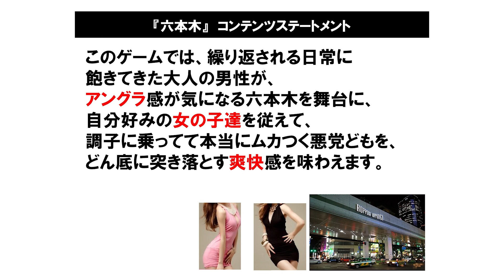新企画！トニーが入手した六本木サディスティックナイトの禁断の企画書！まさかの発言にざわつく現場！？【トニーの六本木情報局】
11月25日＠豊洲PIT　本格朗読劇＆ライブイベント
「Night Jewel Party!」詳細はこちら！

▼詳細は特設サイトをチェック！

‹タイトル›
新企画！
トニーが入手した六本木サディスティックナイトの禁断の企画書！
まさかの発言にざわつく現場！？
【トニーの六本木情報局】

‹出演者›
白石稔 さん（トニー役）
飯田利信 さん（根津慎太郎役）

‹内容›
「六本木サディスティックナイト」には
女性キャストがいたら語れない魅力がたっぷりと詰まっています。
そんな男性視点から六本木サディスティックナイトの魅力を存分に
お伝えしていこうという動画になります。

 ★★六本木サディスティックナイトとは！★★

美女と共に、六本木に潜む悪と戦う、サスペンスアドベンチャーゲーム
「六本木サディスティックナイト」
アプリインストールはこちら！

›››ボイスドラマ無料公開中！‹‹‹

▼「六本木サディスティックナイト」X（旧Twitter）